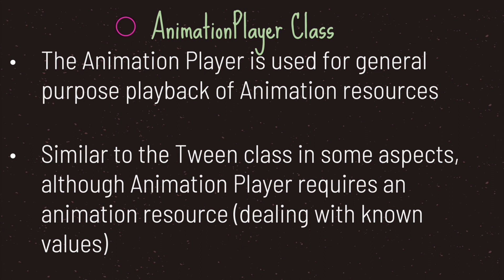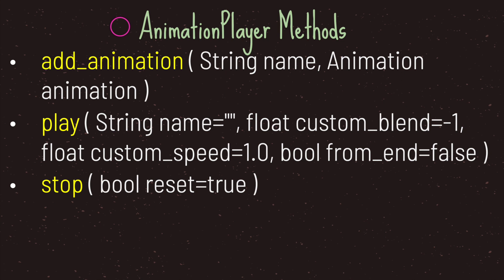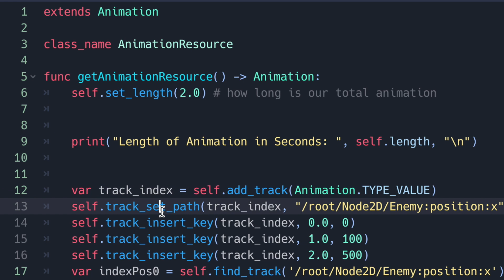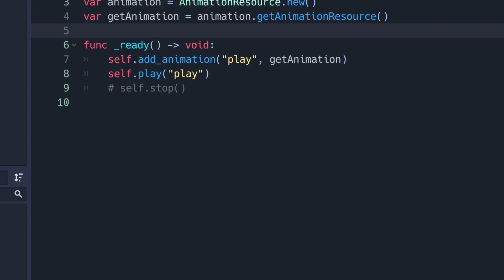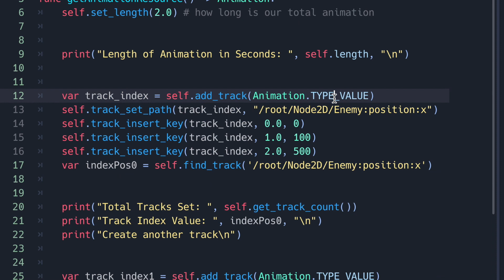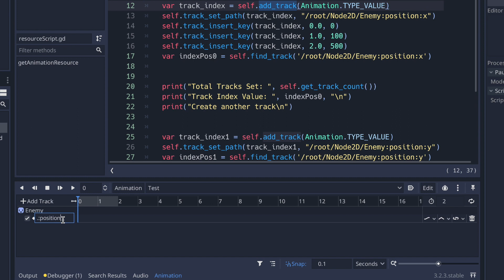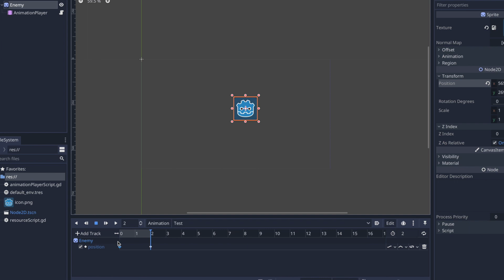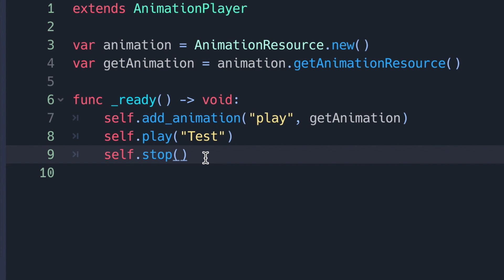AnimationPlayer | Godot Basics Tutorial | Ep 55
Welcome to the Godot Basics Tutorial Series, in this episode I take a quick and brief look at the Animation Player Class

--In this episode we cover the following--
0:00 Intro
0:11 Animation Player Class Definition
0:37 Animation Player Methods
2:20 Animation Player Example
9:23 Outro

Godot Tutorials aims to teach beginners how to get up and running with basic game programming skills.